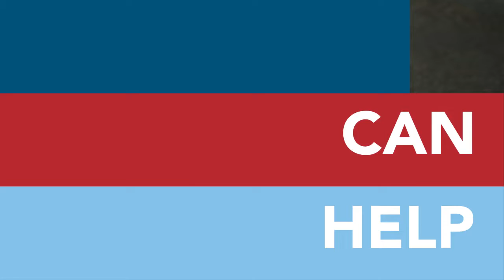Spadix Print & Design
Spadix Print & Design is a one-stop sticker, print, design and promotional service providing your business and the Australian Defence community with a solution for all your creative and marketing solutions.
Being a one-stop creative studio; we save you valuable time and frustration by dealing with a trusted veteran owned business that ensures you receive a consistent quality and style for all your company’s requirements from your design right through to your signage and promotional needs.
From business cards to colour brochures, from posters to corporate marquees, stickers and labels to signs and everything in between. Whether you are a small business, an established real estate agency, or at corporate level and require rebranding or have existing artwork, Spadix Print & Design is here to help from design right through to your finished product!
We ship anywhere in Australia. Your location is not an issue as all proofs and artwork can be checked electronically prior to production.

Spadix Print & Design is also proudly recognised and registered under the Australian Veteran Owned Business trademark.